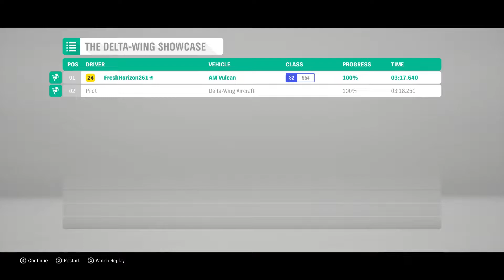Forza Horizon 4 - Ep.36 - Aston Martin Vulcan - The Delta-Wing Showcase - Gameplay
En superbil kräver en superbra förare. det fanns ingen annan än mig tillgänglig för tillfället...men det löste sig ju rätt så bra.

Så. Då är farsan igång. Euro Truck Simulator 2 och American Truck Simulator har fått konkurrens. Nu skall jag även försöka ge mig på Forza Horizon 4. Detta kan gå hur som helst.
Följ gärna med mig när jag försöker lära mig detta spel. Men kom ihåg, jag är inte helt korrekt i mina uttalanden. Språket blir lätt fult när adrenalinet sätter in.

Kom ihåg att bara för att jag har en åsikt om något så behöver det inte vara faktum för alla. Du har rätt till din egen åsikt.

Please keep in mind that just because I have an opinion about something does not have to be a matter of fact. You are entitled to your own opinion.

PC Specification: Taurus Overkill GTX 1080

CPU : Core i7, (7700K) 4.2 GHz
GPU: NVIDIA GeForce GTX 1080 8GB
RAM : 16GB DDR4  2400Mhz, (Corsair VENGEANCE LPX 2400MHz)
Steering Wheel: Logitech G920 with Logitech Gear shifter

Lämna en kommentar om du har någon synpunkt eller åsikt eller om du bara vill säga hej.